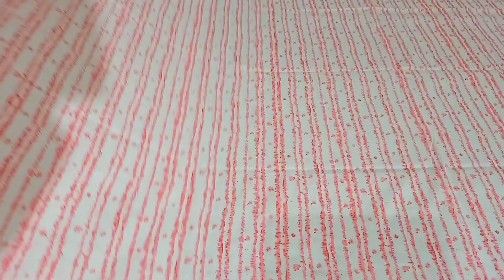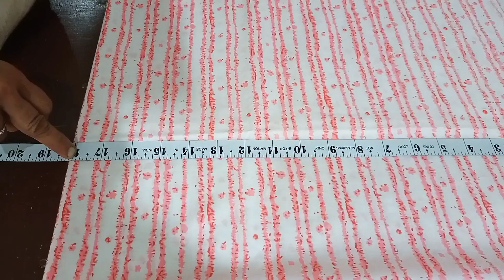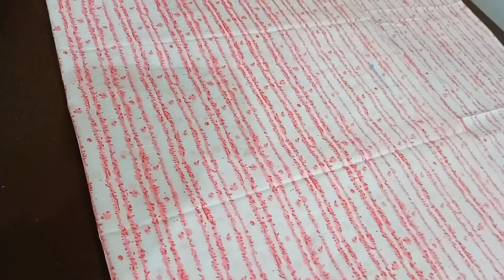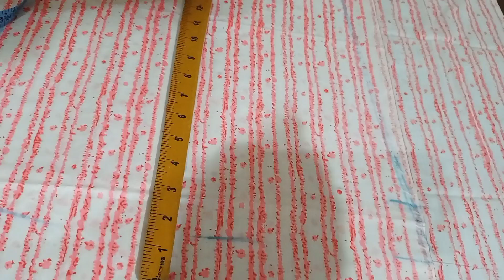Bell bottom plazo banana sikhen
bellbottom palazzo banana sikhen